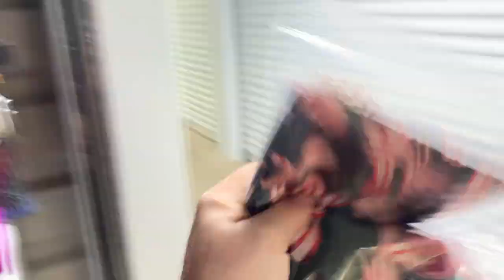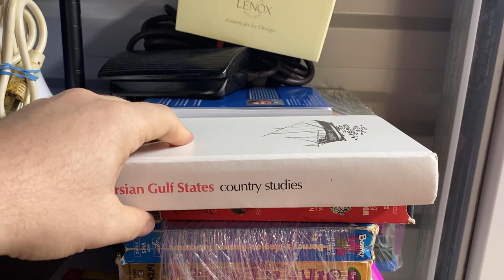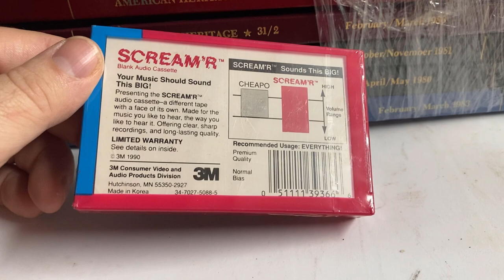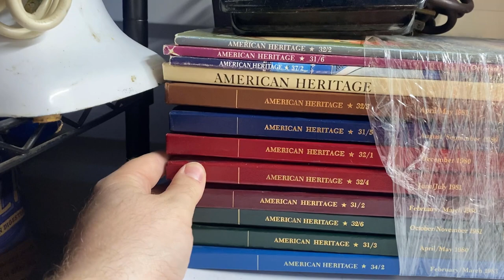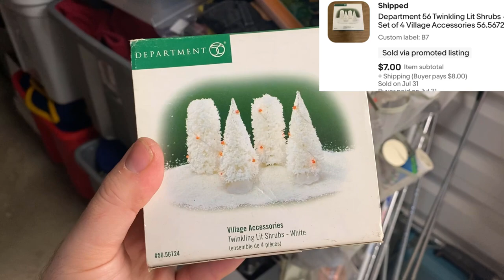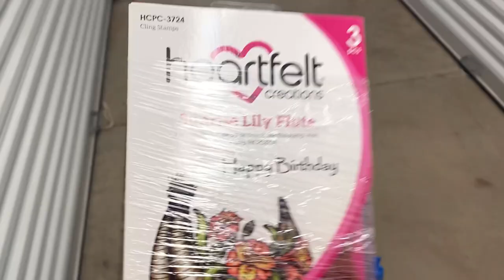Ebay Sales Come To A HALT - What I Sold In The Last 2 Days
If you're like me, you're wondering what's going on with the selling on eBay slowdown. In this video, I'm sharing with you all that I've sold in the last 2 days and what I think is causing the slowdown.

Regardless of what's happening on eBay, it's important to stay positive and not let the slowdown scare you. You'll still be able to sell items, it's just going to take a little bit longer than usual. Just keep working hard and stay focused on your goals, and you'll be okay!

Barcode Scanner

Label Printer
8x6x4 boxes
7x4x4 boxes
20x14x6 boxes